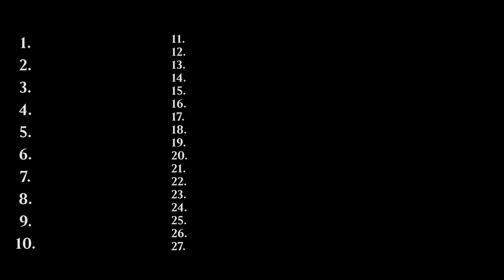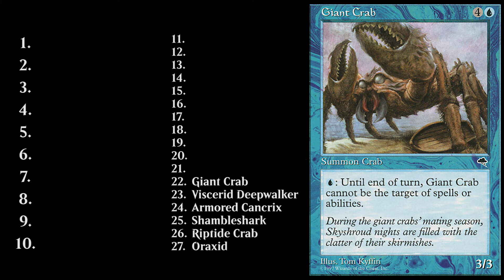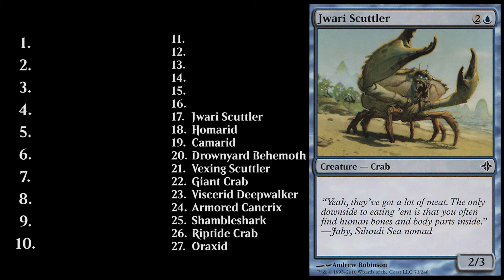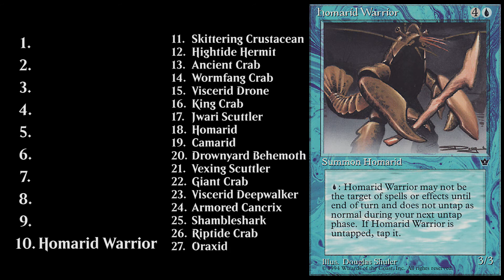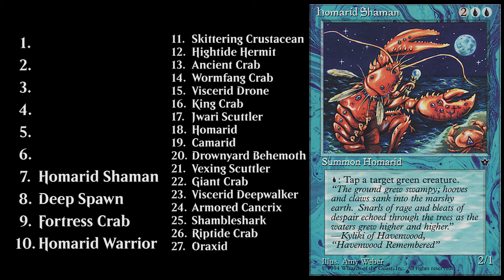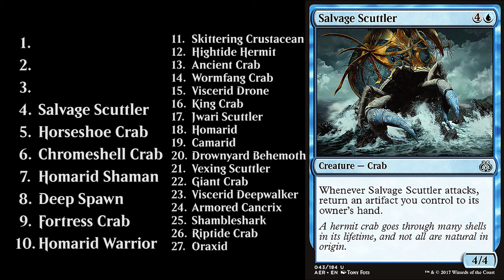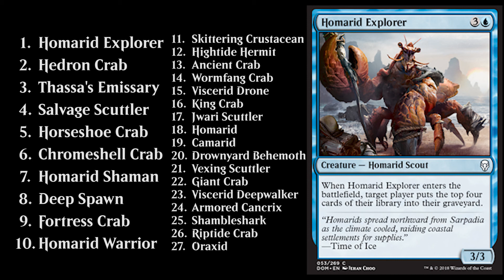The Definitive Ranking of Crabs in Magic: the Gathering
Here they are! The science is done! The top crabs of Magic, ranked!